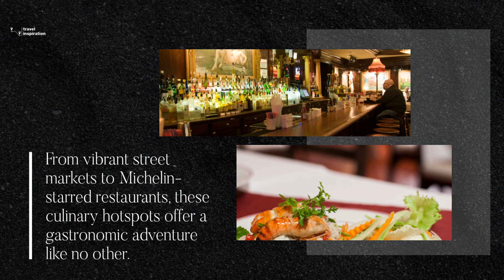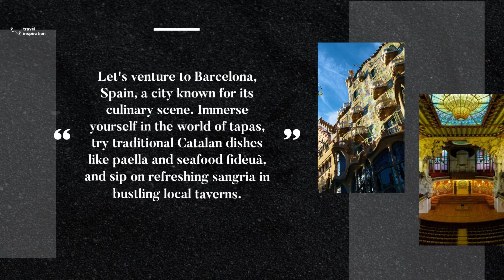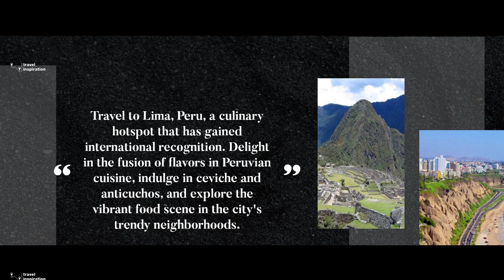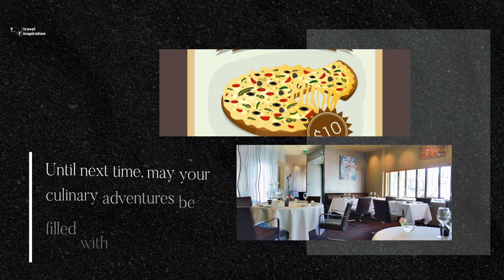Culinary Delights :10 Foodie Destinations for Gastronomic Pleasures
Welcome, food lovers! Today, we're embarking on a mouthwatering journey through 10 foodie destinations that will tantalize your taste buds and leave you craving for more. From vibrant street markets to Michelin-starred restaurants, these culinary hotspots offer a gastronomic adventure like no other. Join us as we savor the flavors and indulge in the culinary delights of these foodie destinations.

Our first stop is Tokyo, Japan, a haven for food enthusiasts. Dive into the world of sushi at Tsukiji Fish Market, savor bowls of ramen in cozy noodle shops, and experience the artistry of kaiseki dining in traditional ryokans.

Next, we travel to Bangkok, Thailand, where the streets come alive with the aroma of Thai cuisine. Explore the vibrant night markets, sample delicious street food like pad Thai and green curry, and indulge in the flavors of authentic Thai dishes.

Let's venture to Barcelona, Spain, a city known for its culinary scene. Immerse yourself in the world of tapas, try traditional Catalan dishes like paella and seafood fideuà, and sip on refreshing sangria in bustling local taverns.

Prepare for a culinary adventure in Oaxaca, Mexico, a UNESCO World Heritage Site renowned for its vibrant flavors. Explore the local markets, taste authentic mole sauces, indulge in street tacos, and sip on mezcal, a traditional Mexican spirit.

Embark on a journey to Paris, France, the gastronomic capital of the world. Treat yourself to exquisite pastries at patisseries, savor delicate macarons, and indulge in classic French cuisine at Michelin-starred restaurants.

Get ready to savor the spices and flavors of Marrakech, Morocco. Explore the bustling souks, taste flavorful tagines and couscous dishes, and sip on traditional Moroccan mint tea in vibrant rooftop cafes.

Travel to Lima, Peru, a culinary hotspot that has gained international recognition. Delight in the fusion of flavors in Peruvian cuisine, indulge in ceviche and anticuchos, and explore the vibrant food scene in the city's trendy neighborhoods.

Let's journey to Naples, Italy, the birthplace of pizza. Sink your teeth into authentic Neapolitan pizza, savor homemade pasta dishes, and satisfy your sweet tooth with traditional pastries like sfogliatelle and cannoli.

Discover the culinary wonders of Istanbul, Turkey, where East meets West. Feast on succulent kebabs, indulge in aromatic Turkish delights, and sip on traditional Turkish tea or coffee in historic cafes.

Conclude our foodie adventure in New Orleans, USA, a melting pot of flavors and cultures. Indulge in Cajun and Creole cuisine, savor delicious beignets and po'boys, and experience the vibrant food scene that blends Southern comfort food with international influences.

And that concludes our journey through 10 foodie destinations that will ignite your taste buds and satisfy your culinary cravings. Which foodie destination has your mouth watering? Bon appétit!

Thank you for joining us on this mouthwatering adventure. Until next time, may your culinary adventures be filled with delicious flavors and memorable experiences!